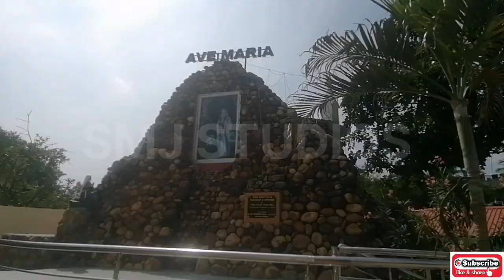440 Year old Church St. Lazarus Church Chennai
ST. LAZARUS CHURCH

The St. Lazarus Church was constructed by the Portuguese in the Colony of Sao Tome de Meliapore ( Mylapore) in the year 1582, in front of Leith castle and their Port. The same was rebuilt in 1637 by Madeiros family and again 1952. After that the Church was renamed as Our lady of Guidance.

A Brief history is,  The Church was built by Fr Ribeiro. I was extended  and renovated by an European named Manuel Madra in 1637.  In 1928, Fr A M Texeira, laid the foundation for the new Church and completed in 1954. Henceforth the Church was called as Our Lady of Guidance ( Nossa Senhora de Guia). This Parish was first known as ‘Madre-de-Deus’ ( Mother of God). The Place was entrusted to the Jesuit Fathers for the Retreat House, Lazarus Church was made the Parish Church. This Portuguese name Madre-de-Deus in due course, gave name “Madras” to this city. On 1st June 1957 this church was erected as a Parish and the statue of Our Lady of Guidance was also installed. It was learned that lepers were treated through this Church housed in the nearby streets.

On the back side of the Church we tried to see the remains of the old Church, but we could see only the new construction activities. The streets are being Occupied by the Converted Christians migrated from Madurai and Ramnad areas.